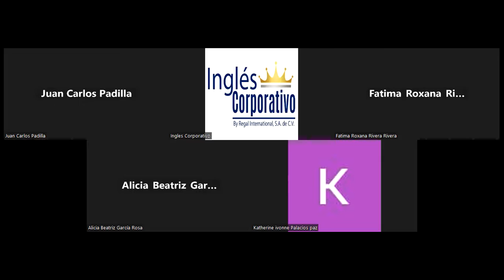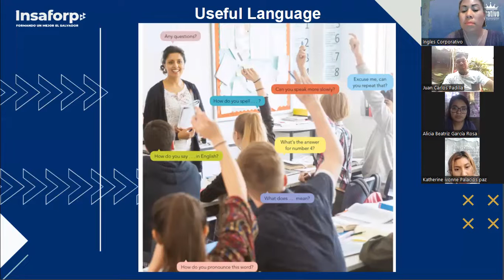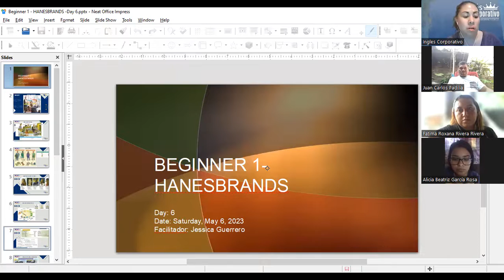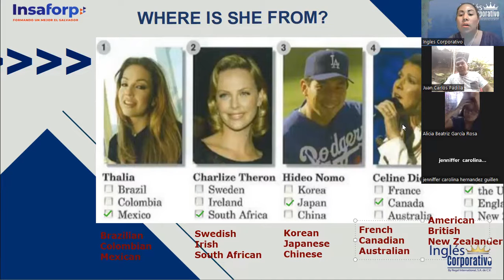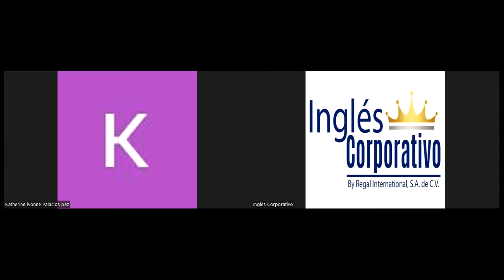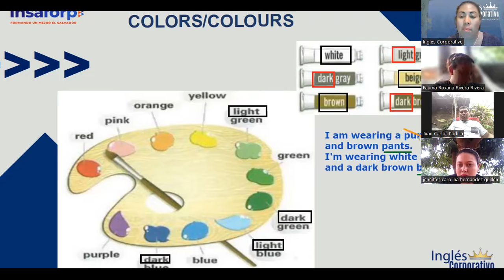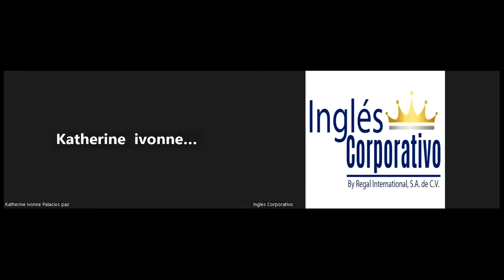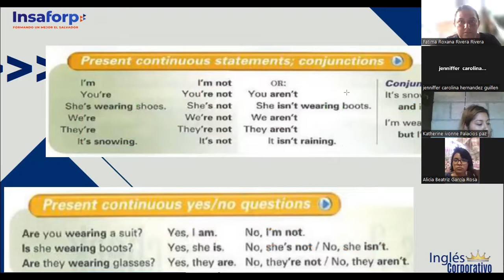Session 6- 06-05-2023- P1-05-SOCKS-TURNO-B-04-23- Guerrero- What am I wearing?